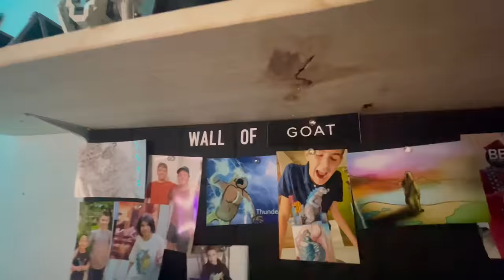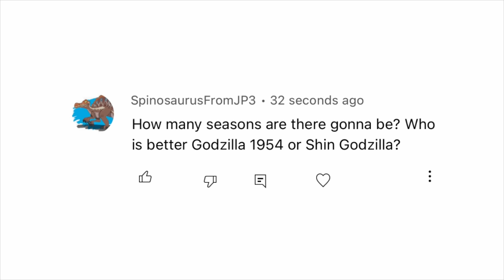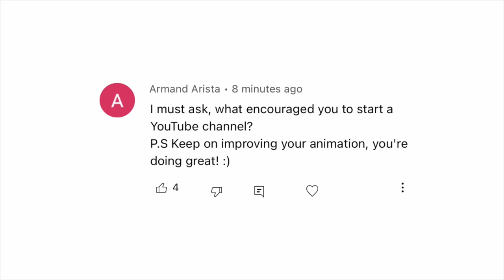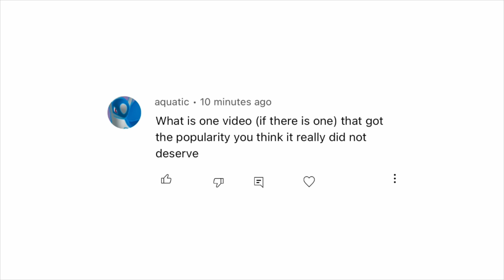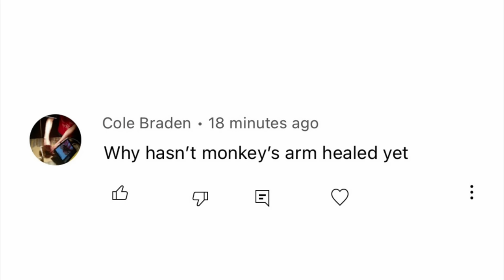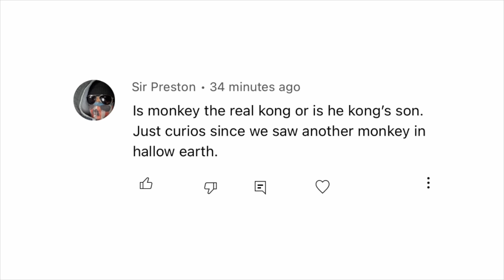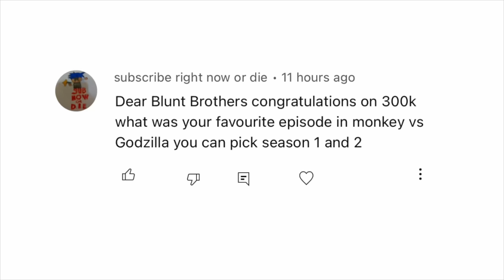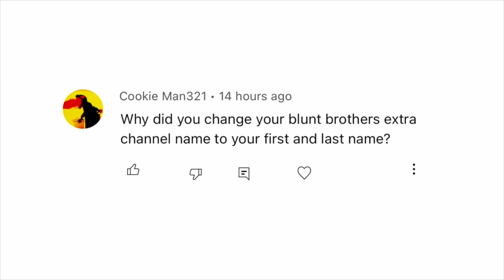300K - SUBSCRIBER Special!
Thanks for another 100,000! Like the vid for my mental stability

*Per COPPA guidelines, parental supervision is recommended for children under 13 as all our our videos are based on PG-13 movies.